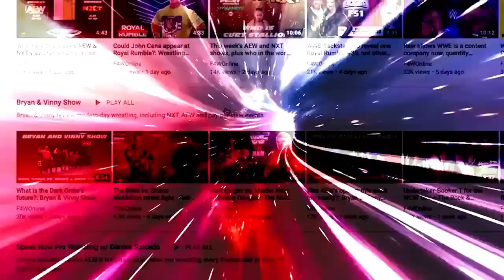They really like singing that Seth Rollins song: Wrestling Observer Live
Bryan and Mike discuss Raw on Monday, which set up the World Heavyweight title match for Money in the Bank. [June 13, 2023]